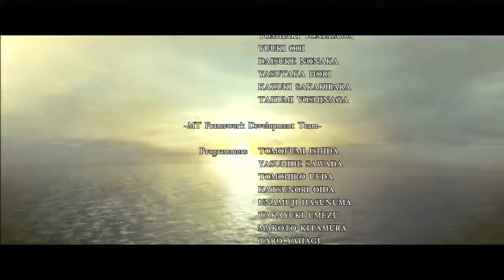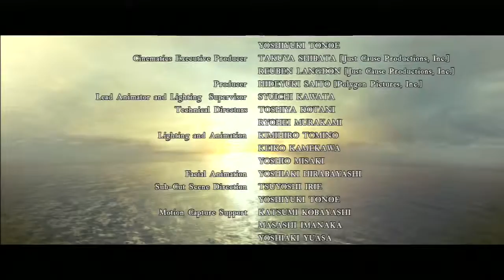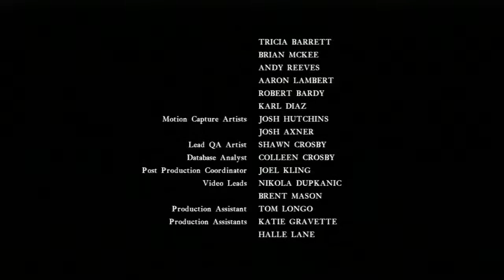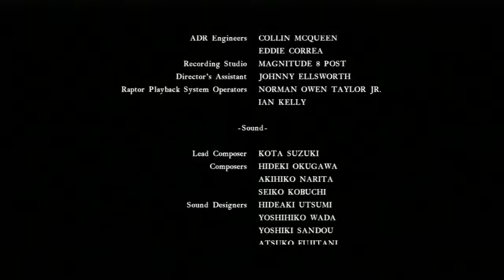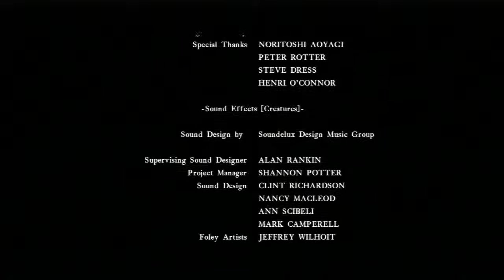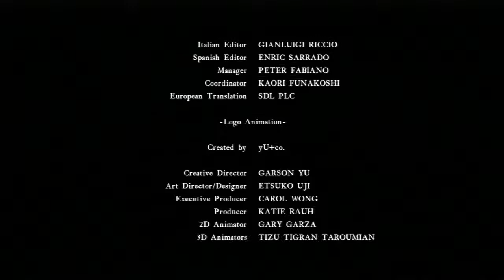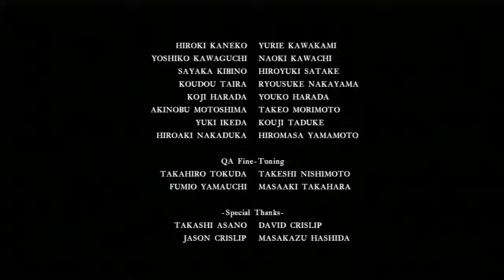Resident Evil 5 PS3 Walkthrough Veteran Mode - Chapter 6-3 & Ending